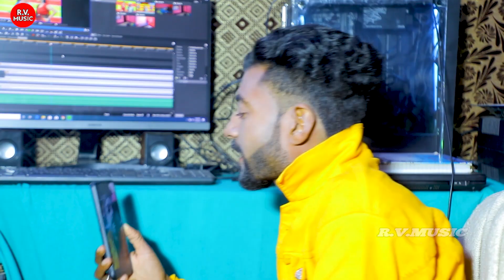Video | भउजाई Video Call करेली | Chandan Chahat | Bhaujai Video Call Kareli | Bhojpuri Dhobi Geet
►Album:-Bhaujai Video Call Kareli
►Song:- Bhaujai Video Call Kareli
►Singer:- Chandan Chahat
►Lyrics:- Chotelal Shivam
►Recording:- Rv Music Studio 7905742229
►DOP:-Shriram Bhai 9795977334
►Feat :-Aryanshi Nibhatra
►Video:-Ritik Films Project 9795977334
►Company/Lebal:- Sv-Rv Music

R.V.music bhimpura no.1(ballia)u.p.